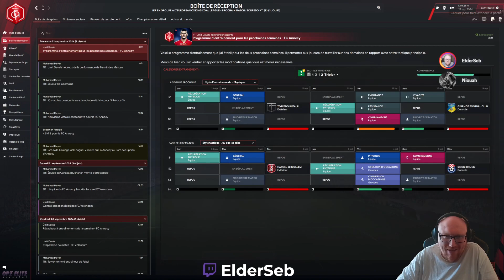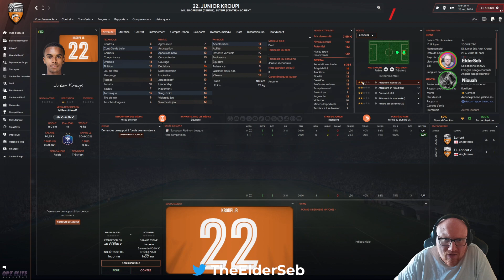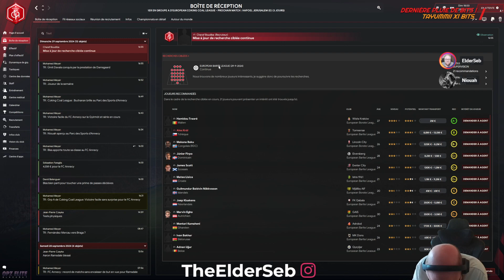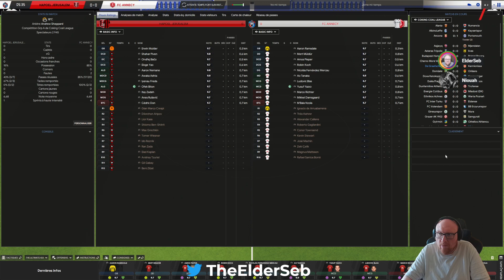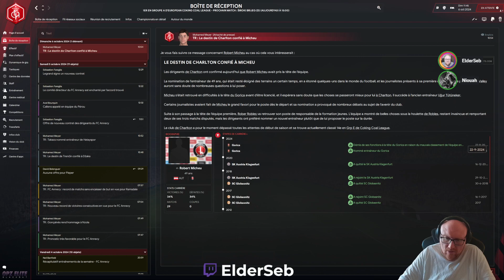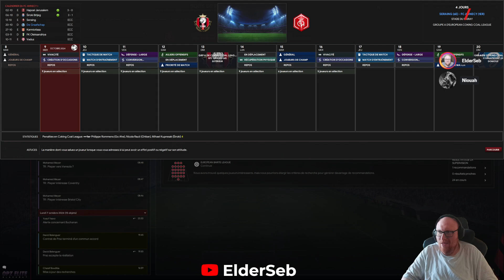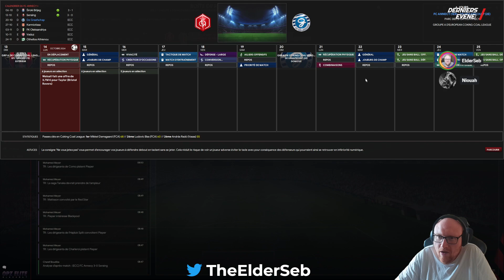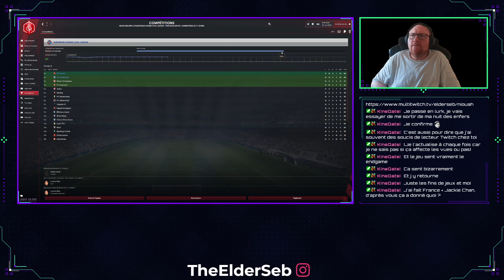#13 - FM24 - FC Annecy Saison 2 - C'est un SOS d'un attaquant en détresse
Partie duo avec @NiouahReplay sur une database conçue par mes soins ! La Reverse Super League prend les 1190 clubs pro les plus réputés d'Europe et les place à l'envers (La dernière division correspond à celle des géants comme le Real...)